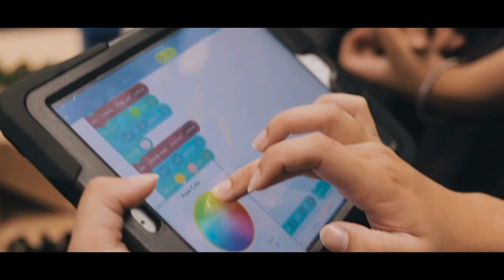OLSH Open Day Highlights